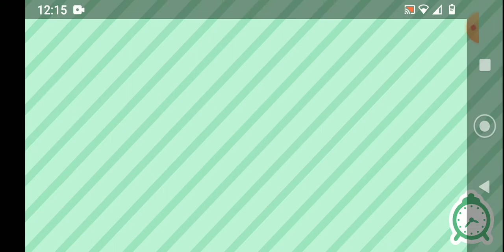segundo episódio ( a volta pra casa ) toca Life world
me sigam na minha conta biancacerqueira85  tik Tok